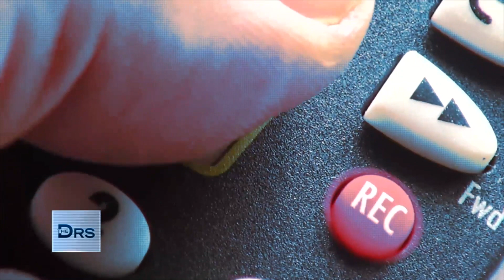Surprising Habit Changes That Have Come Out of the Pandemic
Clinical psychologist Dr. Judy Ho shares that one of the silver linings of the pandemic has been the shift that people are now thinking more about the greater good. Dr. Judy shares that it’s important to make your own routine that works for you, which can help you feel a sense of control when there are so many unknowns.